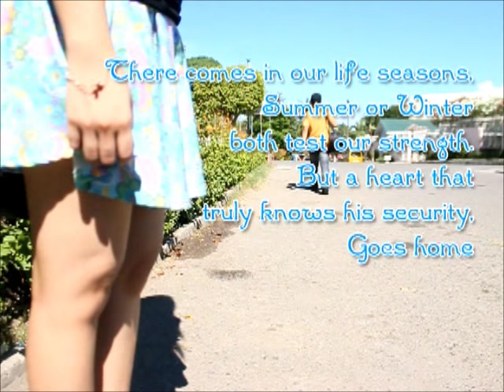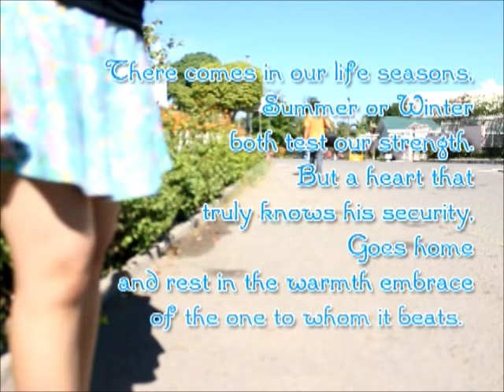The Cold Land ( USJR students---- Short Film)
USJR PRIDE. !!